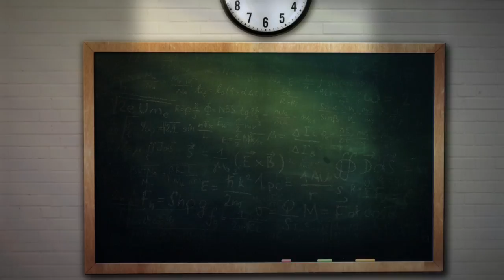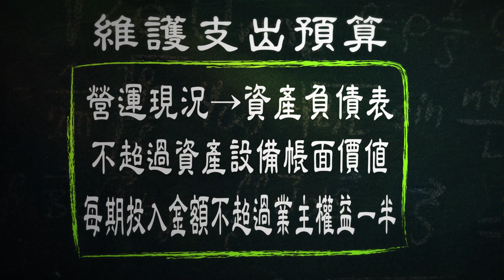BOSS決策教學-研究發展